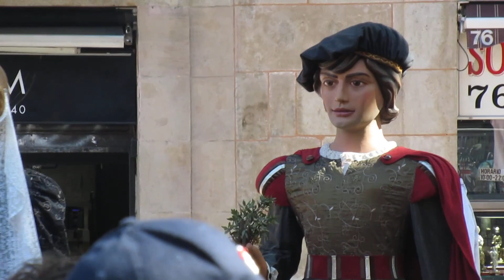BARCELONE 🇪🇸 Giant Parade on the Rambla at the end of the Mercè festivities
Défilé des Géants (à têtes de rois, reines et nobles) sur la Rambla pour la clôture des fêtes de la Mercè. (24/09/2019)